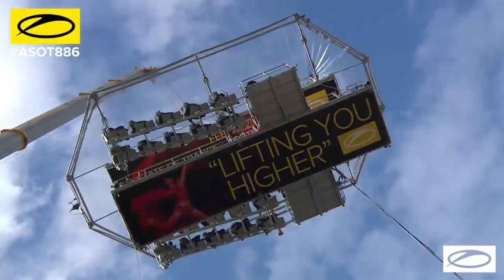A State of Trance Episode 886 (ASOT886) – Armin van Buuren [ADE Special] Part 1